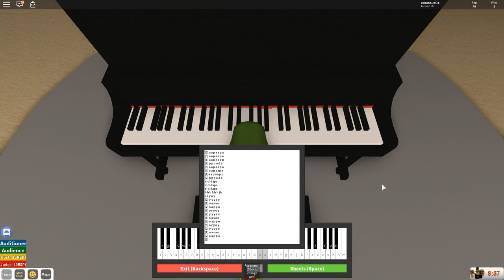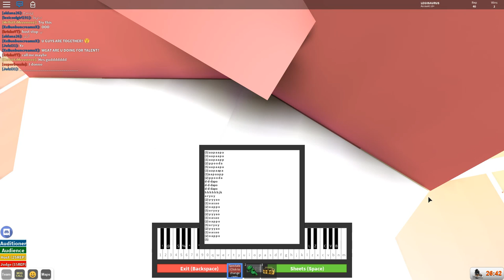My Piano Skills on ROBLOX Got Talent!!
Should I learn more songs on the ROBLOX Piano? Let me know :D
∘∘∘∘∘∘∘∘∘∘∘∘∘∘∘∘∘-Credits-∘∘∘∘∘∘∘∘∘∘∘∘∘∘∘∘∘∘

'REACH'

△⚪✕◻ Game on!